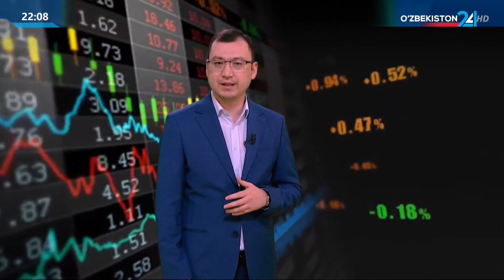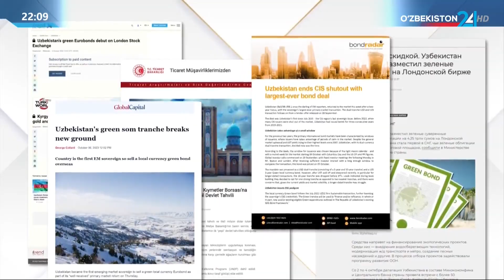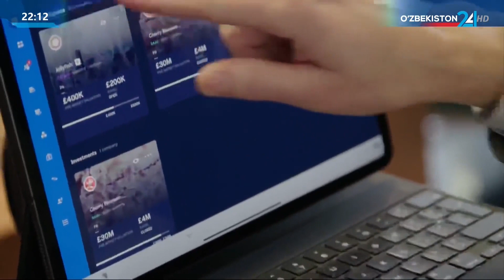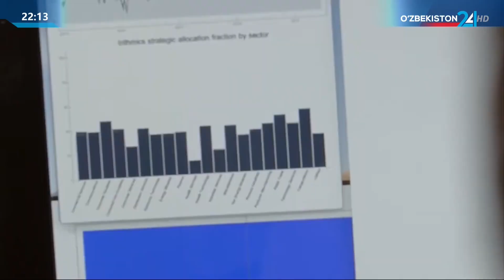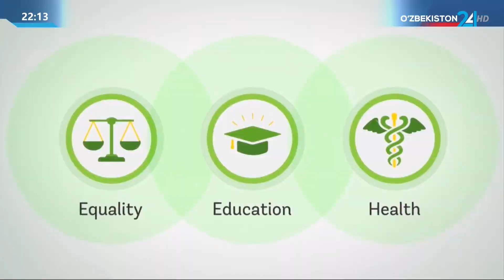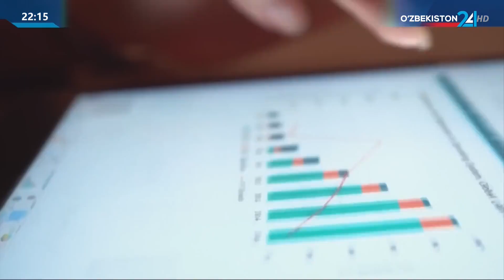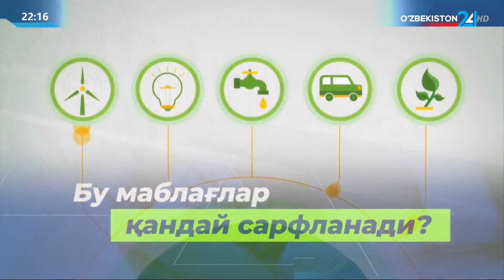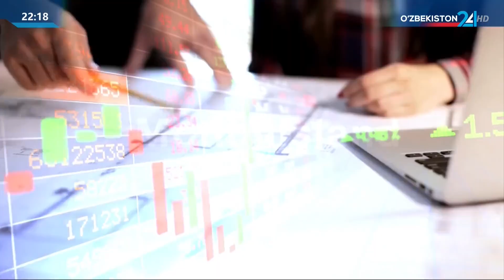Глобал капитал бозорида янги тажриба: Ўзбекистон илк марта «яшил» бондларни жойлаштирди